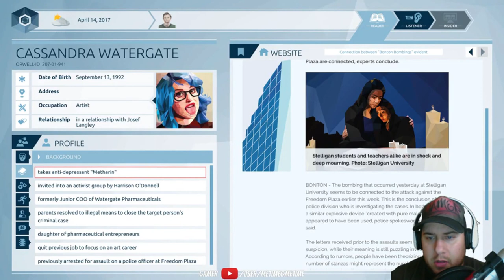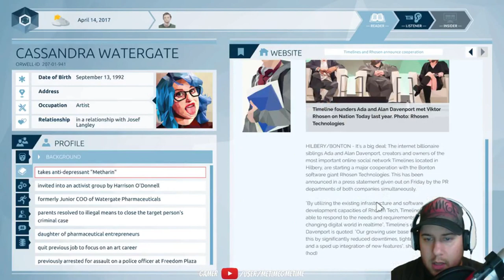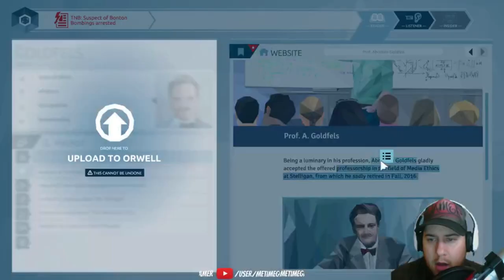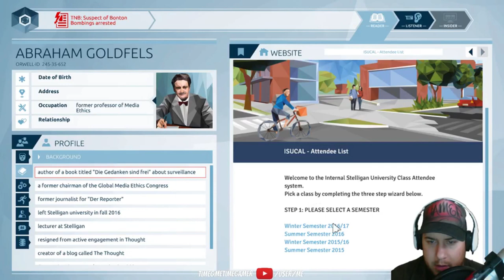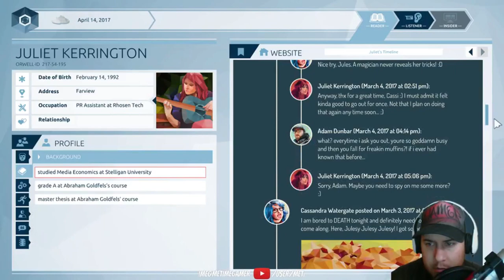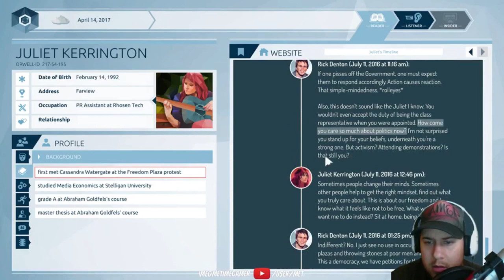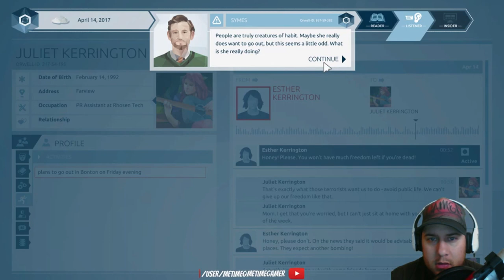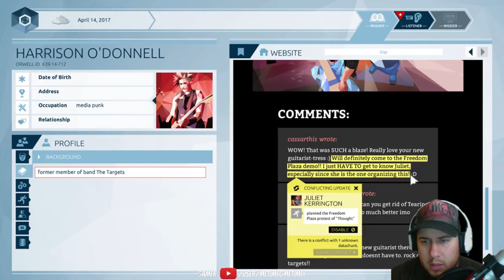So Many People To Investigate | Orwell - Episode 2 - Part 1 - A Place where there is No Darkness